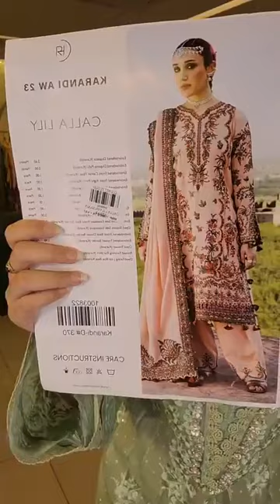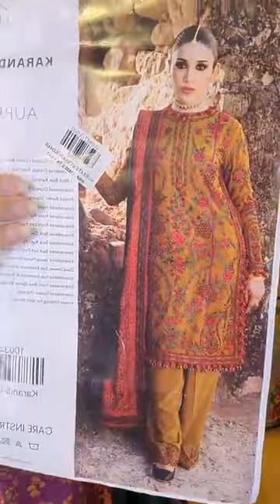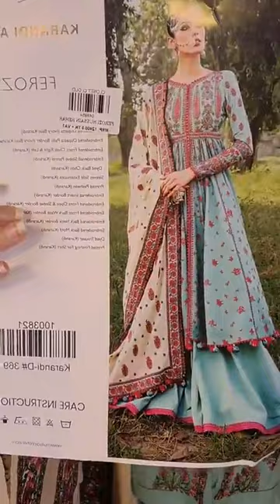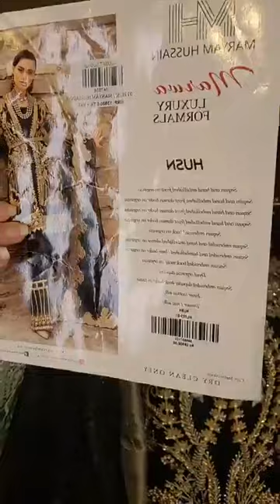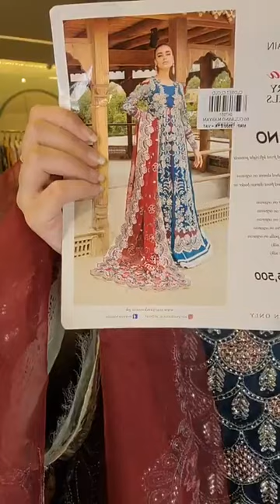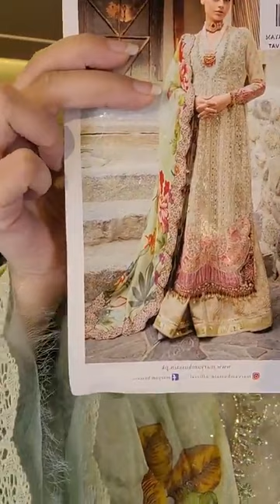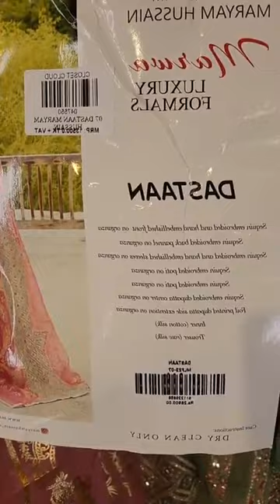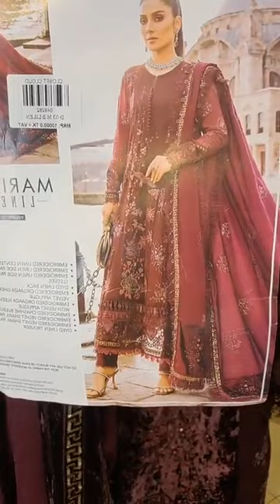Maria B,Maryum Hossain,Hossain Rehar Festive Collection| Closet Cloud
Maria B,Maryum Hossain,Hossain Rehar Festive Collection

Order From Facebook :
m.me/closetcloudpretstudio

Dhanmondi Outlet
774, Satmosjid Road, Dhanmondi-27, (Opposite of The Chyanaut Cultural Centre)